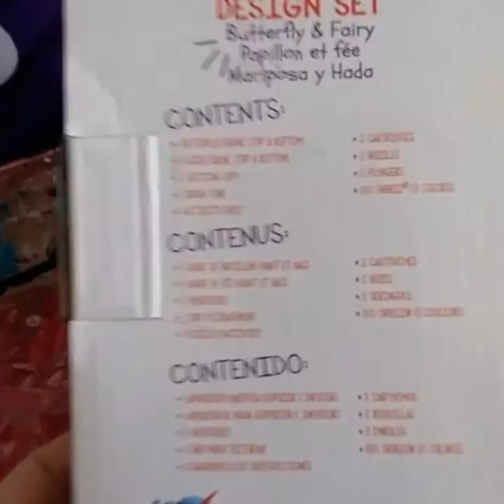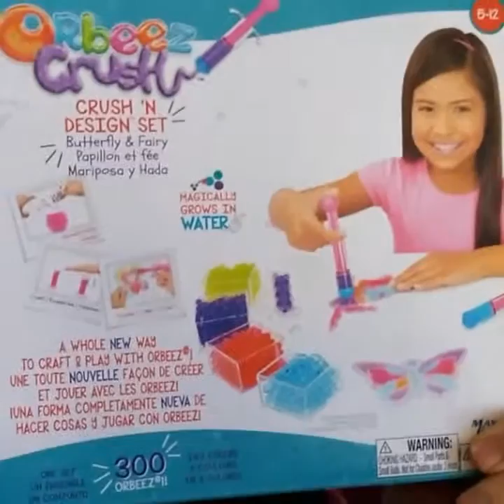Orbeez crush fun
Arn't we all just a little silly (orbeez crush was bought at toys R us )